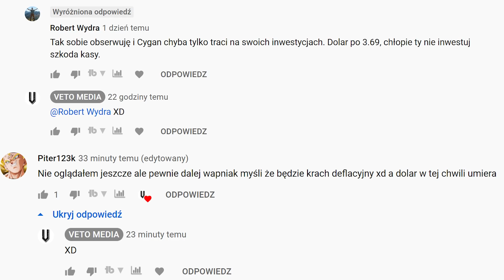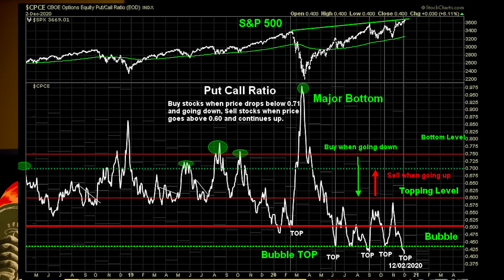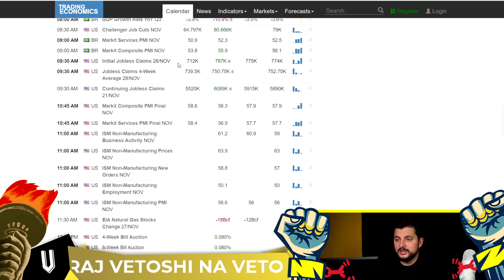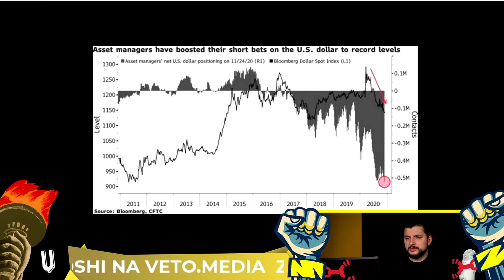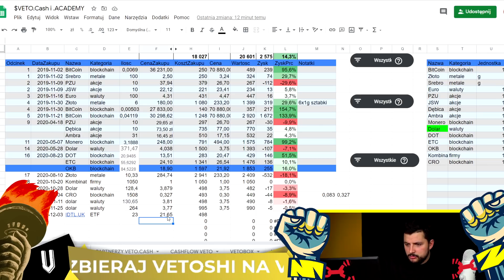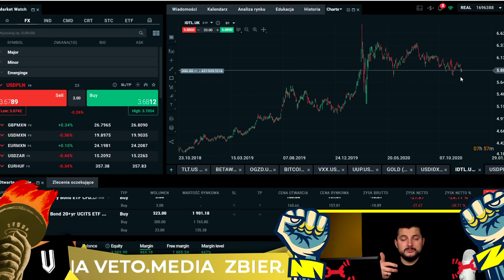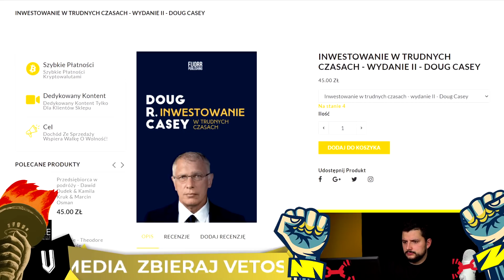ZABILI MI DOLARA! - Inwestuję 500+ VETO